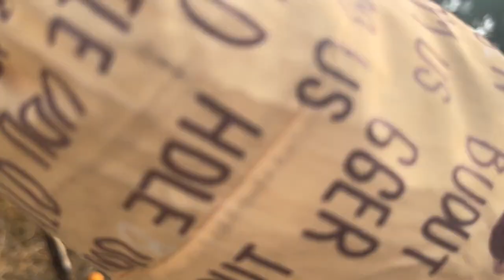终于见到了满义兄弟！小满找妈妈要亲亲，母子三暖心互动！【农家小妞儿】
终于见到了满义兄弟！小满找妈妈要亲亲
大家好我是农家小妞儿
一个记录生活滴滴点点，分享农村生活柴米油盐酱醋茶的小妞
用朴实的视角，展示最真实的农村农民生活
去看看山那边的风景！